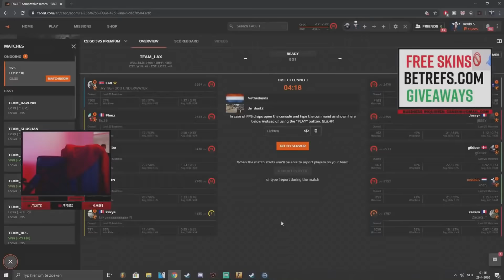the +44 ELO game